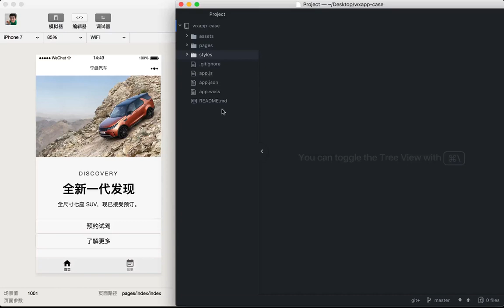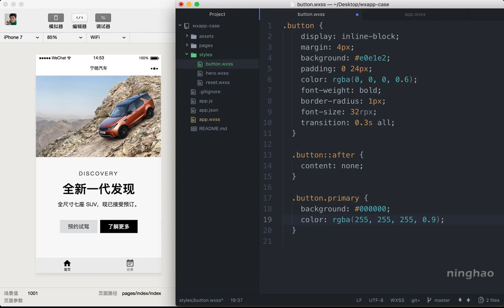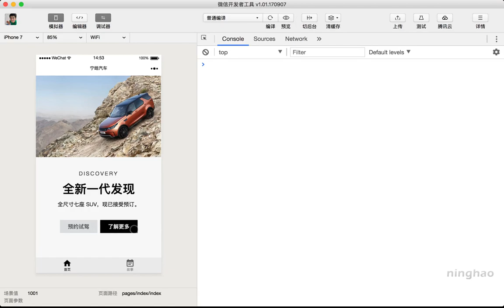企业级微信小程序精品开发实战课 51 51 按钮的样式